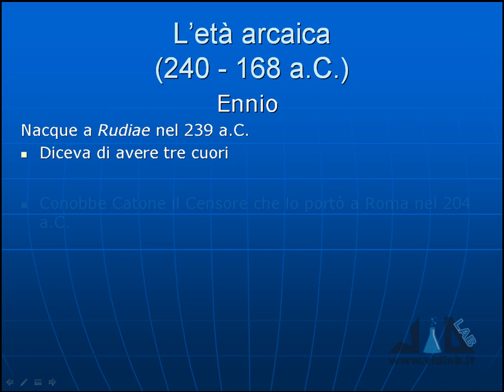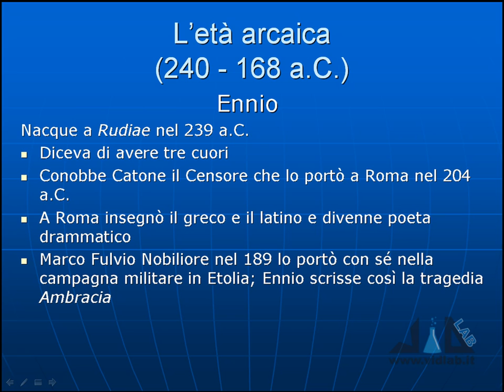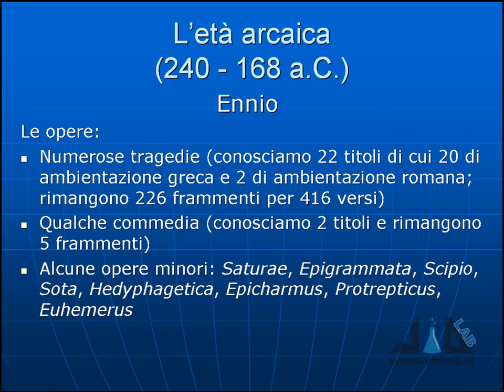videocorso letteratura latina - lez 6 - parte 1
presenta il videocorso di Letteratura Latina. Argomenti della lezione 6: l'età arcaica - vita e opere di Ennio. Musica di Roberto Coccia - Music by Roberto Coccia